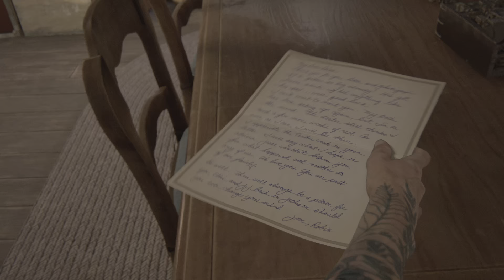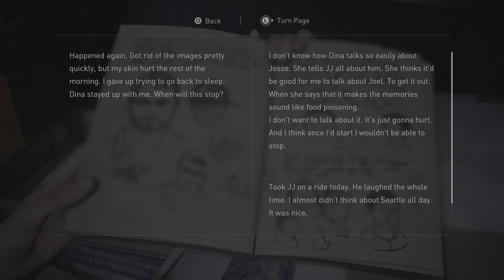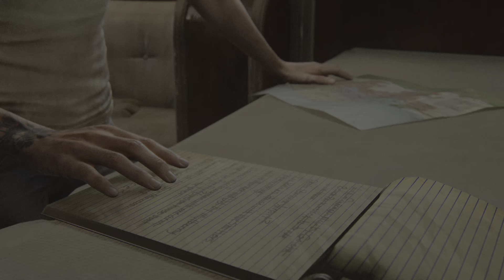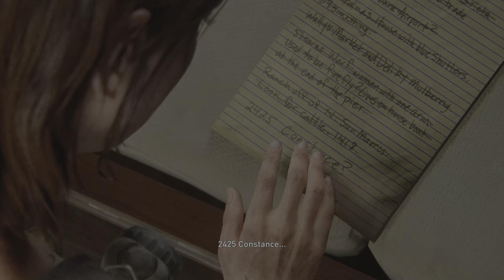The Last of Us Part II Ps5 Part 34